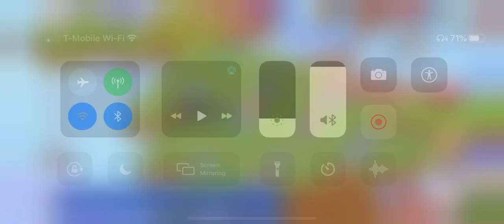Merge Magic Christmas Event Update :)🎄😊😃😀🙂😎👍🙏